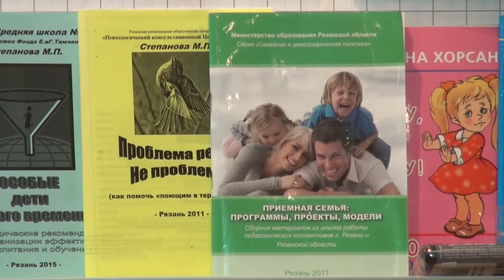Школа приемного родителя